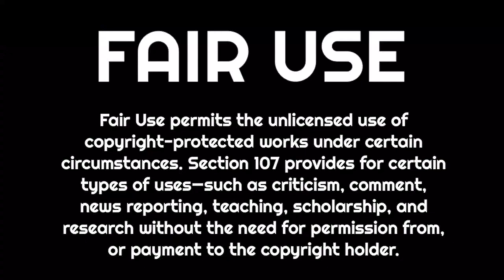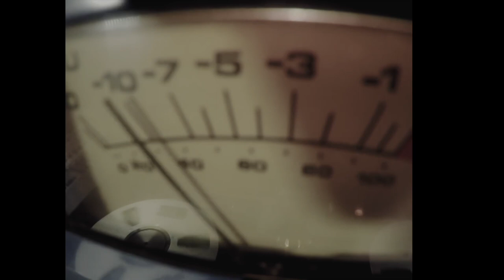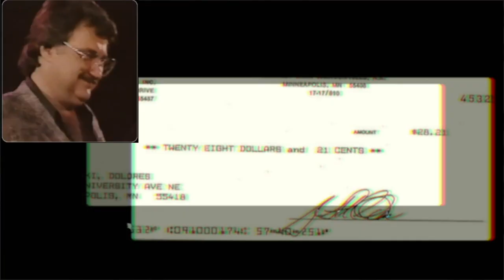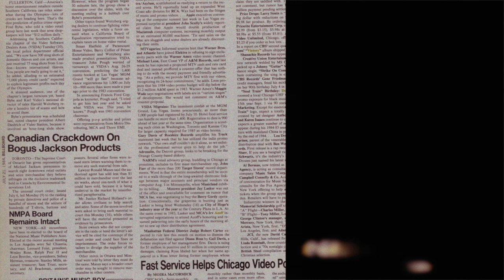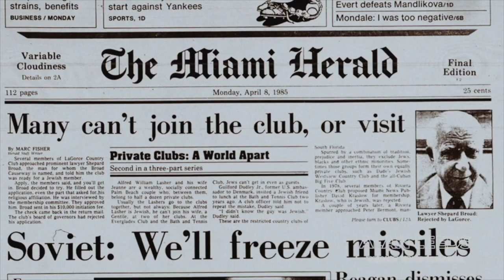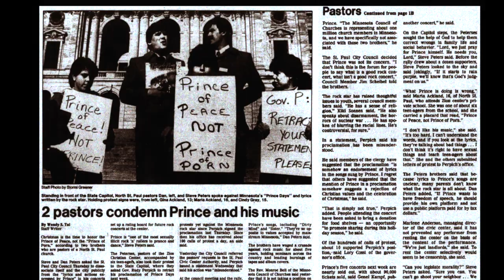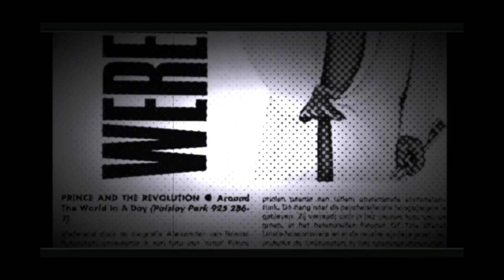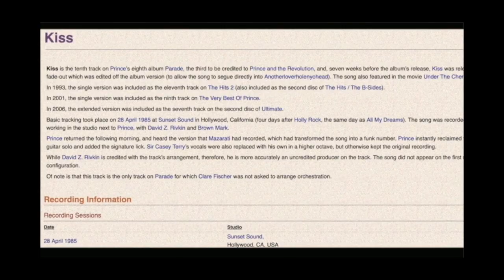How PRINCE wrote PURPLE RAIN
Prince is a contradiction. His 1982 Classic funk jam  lays out the dichotomy. "Am I black or white, am I straight or gay...? Controversy".  He nailed controversial all day every day. From his risqué concerts to his sartorial choices to the wild lyrics.

Prince took this to serious levels in the studio. Not to say that he was the first, but he did his studio thing with relative frequency and apparent ease. His Jamie Starr alter ego became a Rock Journalist curiosity. The most respected Rolling Stone magazine & Starr tribune reporters were looking around Minneapolis for this elusive producer/svengale/manager. Of course he didn't exist. We now know he was Prince. However Prince employed a Purple House full of talent that he could conveniently draw upon at his whim. Dez Dickerson wrote cool. MORRIS DAY was a credited writer and acknowledged performer on the records he and Prince created. Jesse Johnson killed with his contribution of the skeletal framework for Jungle love. All under the umbrella character of JAMIE STARR & the STARR COMPANY.

However, in 1984 Prince embarked on a risky mission. He was going to become the biggest Rock Star in the world. He wanted it. He talked to his soon to be girlfriend Susannah Melvoin about it. His managers were put on. notice to Marshall their forces. His band was put thru purple paces. His BFF MORRIS DAY was told to be ready. It was all in place. Not even the initial lack of financing from the Warner Bros pictures bosses could halt the coming purple juggernaut. His then girlfriend Denise Matthews (Vanity) derailed the built momentum momentarily but as soon as Apollonia Kotero signed on...the train was back on track.

For the first time Prince would be drawing inspiration not solely from his personal experience, but for a film he did not write. He would be asked to tailor songs to fit montages, leagues and scenes. He once said..."there are songs and there are scenes, I'm the painter, yawls the paintee".

So he recorded an all time classic from a mobile studio truck parked outside a minneapolis rock pub and nailed the performance that would define his entire recording career. He wrote the biggest hit of his life in the midst of a funk renaissance without a baseline. He cut and pasted his way to the guitar heavy rocker, "Let's Go Crazy" from his rehearsal warehouse.

All this got done as he was presiding over the demise of the Time, the breakup of his most notorious relationship, in-fighting in the "harem" and his own feelings of doubt as to whether Purple Rain could take him to his "higher floor."

Later Prince would have his most creative period. Producing at least 7 albums worth of material in the following 2.5 years. He would criss cross the country traveling from LA to MPLS. 1 day in LA he would create one of his biggest hits. It would turn out to be a song that utilized the rising technique of sampling. Prince would soon deride the practice. He actually sued the rap band arrested development for use of a tiny portion of Alphabet St. for the song Tennessee. Years before that he sampled no less than 2 songs for this mammoth pop hit...can you guess which one? Watch the EDIT!!!